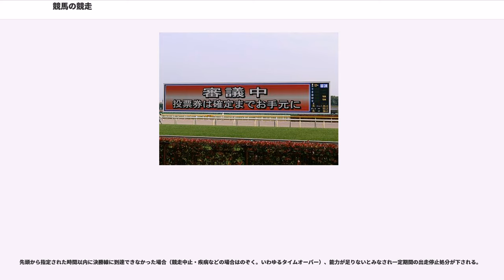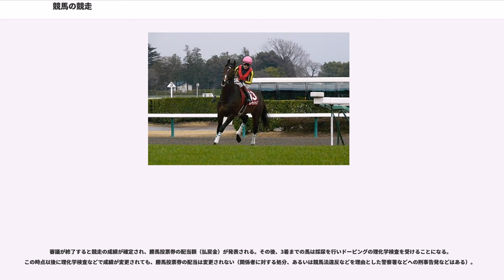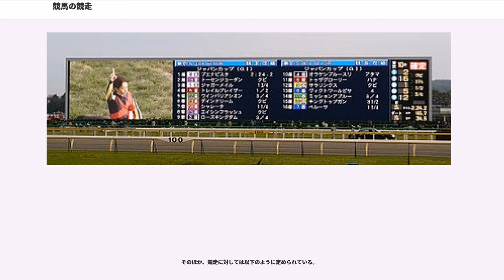競馬の競走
競馬の競走では主に日本における競馬の競走について説明するが、適宜日本以外の競馬のことについても補足的に説明する。

公営競技における競走（レース）とは1回の競い合いまたはそれらを複数回まとめたものを意味するが、競馬においては前者の「1回の競い合い」の意味のみで用いられる。これは競馬においては同一開催内で複数回出走することは稀であるため、1つの開催を1つの大会と捉える概念が存在しないためである。

中央競馬の開催に関しては競馬法第3条および競馬法施行規則第2条、地方競馬の開催に関しては競馬法第20条および競馬法施行規則第29条により開催を単位として行うことが記述されており中央競馬は1開催12日間まで、地方競馬は1開催6日間まで施行することができる。「1回東京競馬」などの開催の中において「土曜日、日曜日」などのまとまって開催されるものを節と呼ぶ習慣はあるが、正式に定義された用語ではない。

開催についての詳細は競馬の開催を参照すること。

競走は事前に発表されている競馬番組に沿って行われる。競走に出走する競走馬はあらかじめ出馬投票を行って、競走への出走が認められなければならない。以下では競走の前後についての流れを順を追って、説明する。

調教師は厩舎から競走が行われる競馬場まで、競走馬を輸送しなければならない。国内の輸送には、バス型の馬匹車が使われる。外国へ競走馬を輸送する場合には、貨物コンテナが使われる。ただし、検疫などの関係で大掛かりな輸送となる。

中央競馬の場合、厩舎は基本的に美浦・栗東の両トレーニングセンターにあるため競馬場とトレーニングセンターの間が距離が離れている場合がある。近くの競馬場（美浦→中山・東京、あるいは大井など南関東公営競馬場や栗東→京都・阪神・園田・姫路、場合によっては中京）に出走する場合には競走当日（午前3時頃に出発）に輸送するが、遠くの競馬場（関東⇔関西、北海道、福島、新潟、小倉、美浦→中京）に出走する場合には競走前日やそれよりも前に輸送する。例えば本州と北海道の間は船（フェリー）便であり移動に時間がかかるため、事前に輸送しておき競馬場の馬房に事前に滞在することが多い。かつては出走1週間から10日くらい前に馬を輸送して現地に滞在して調教を行い、目的のレースに出走する形態が多く行われていたが1980年代以降高速道路網の整備で輸送時間が短縮されたことから北海道を除いてトレセンで最終追い切りを行った後、前日や前々日に馬を輸送し出走の翌日にトレセンへ戻ることが多くなっている。

2002年に函館競馬場にウッドチップコースが完成した。毎朝の調教にウッドチップコースが使えるということで、札幌競馬場に出走する馬が函館競馬場に滞在していることも多い。

地方競馬の場合、競馬場に併設して厩舎が置かれている競馬場と競馬場とは別の場所にトレーニングセンターが設けられている競馬場がある。

競馬場に到着した競走馬は競馬場の馬房にて、指定された時間まで待機する。

騎手は外部との接触を防ぐため、中央競馬の場合は騎乗前日21時までに競馬場・トレーニングセンターに併設されている調整ルームに入らなければならない。前日に他の競馬場で騎乗していたなど、指定された時間までに調整ルームに入ることができない場合には、電話などでの届出が必要である。正当な理由や止むを得ない理由がなく、指定された時間までに調整ルームに入ることができなかった騎手には、裁決委員より戒告、場合によっては騎乗停止などの制裁が課される。なお、騎乗予定のない場合は、競馬場・トレーニングセンターの調整ルームには入る必要はないが、トレーニングセンターの場合は厩舎の仕事や調教などの用事のない限り、開催時間帯の同施設外への外出は禁止されている。

地方競馬の場合は、各主催者により設置の有無は異なる。南関東競馬など、設置されている主催者は中央競馬と同様、開催前日の指定の時間までに入室する必要がある（南関東競馬の場合は騎乗前日16時までに入室）。なお、設置されていない主催者の場合は、レース前の検量2時間前に調整ルームに間に合うように到着すればよいとされている。

騎手などの競馬関係者、および輸送される競走馬が交通渋滞などにより間に合わない場合には、可能な限りレース発走時間を遅らせる措置を取る場合もある。

調整ルームのない日本国外では、基本的にレース前の検量2時間前までにジョッキールームに到着すればよいことになっている。

調整ルームでは携帯電話などでの通話やメールなど外部との連絡は一切禁じられ、面会も...